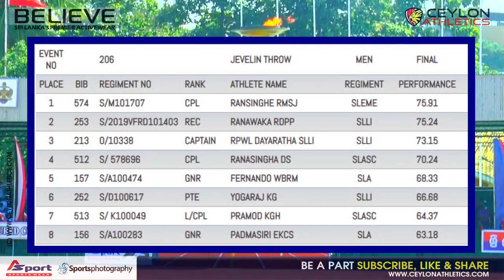Javelin Throw Mens Finals Army Athletics Championship 2021 1 1 1